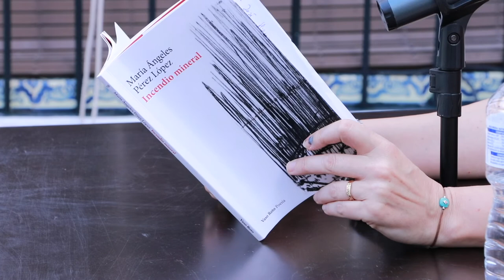María Ángeles Pérez López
La Vorágine comparte este material durante su acompañamiento a todo el proceso de Voces del Extremo 2022.